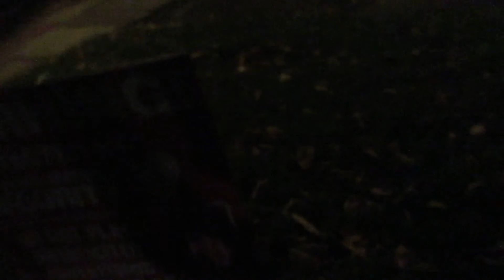ᴛᴍᴡs sᴇᴀsᴏɴ ᴠɪ ʀᴇʟᴇɴᴛʟᴇss ᴡᴇʙɪsᴏᴅᴇ 𝟧𝟤 “ᴅᴀʀᴋɴᴇss”